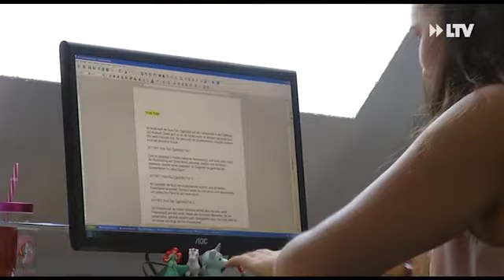Kurznachrichten... - 30.01.2018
- Bürger sind unzufrieden
- Cottbuser des Jahres
- Springermeeting 2018